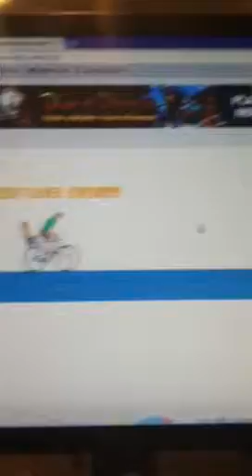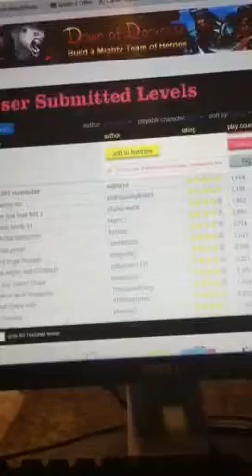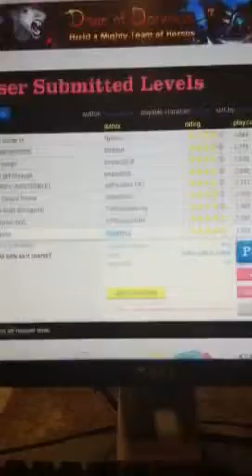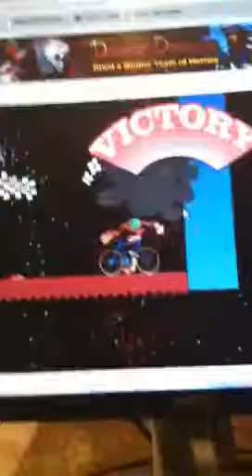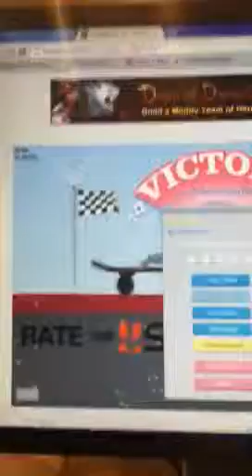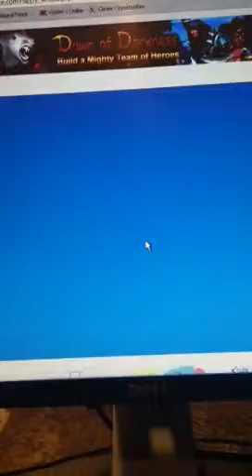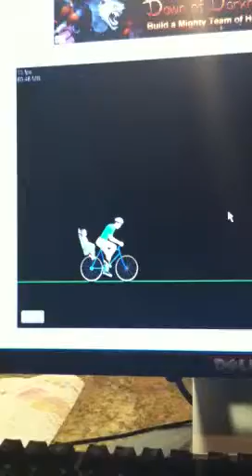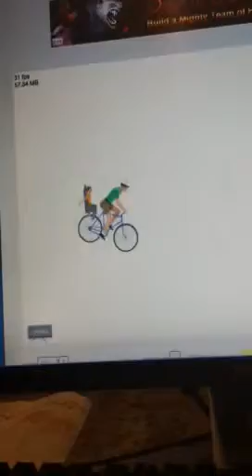Happy Wheels Ep 7- Glass Run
Enjoy pikachus